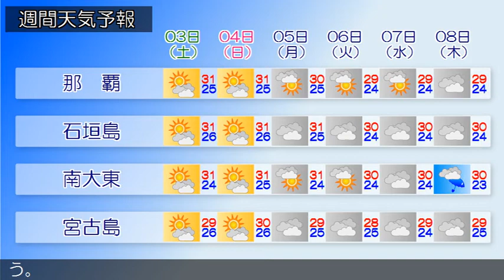2020/10/01 沖縄地方の天気予報 夕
沖縄本島地方の沿岸の海域では、うねりを伴い波が高くなって
います。本島中南部と本島北部では２日昼前にかけて、久米島
では１日夜遅くまで、うねりを伴った高波に注意してください
。沖縄地方は、高気圧に覆われておおむね晴れていますが、に
わか雨の所があります。１日から２日の沖縄地方は、高気圧に
覆われておおむね晴れますが、所によりにわか雨があるでしょ
う。